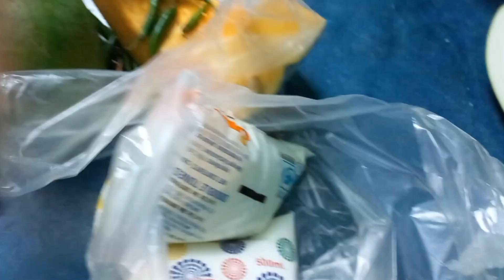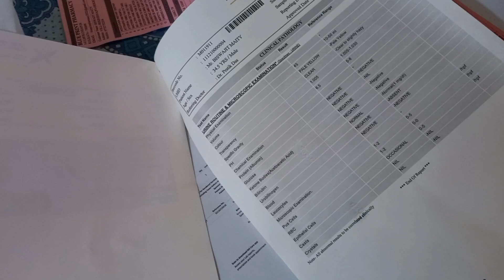কিডনি চেঞ্জের তিন মাস পর || Kidney transplant 3 months after final test and final check-up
patient success story ||  Kidney transplant after final test and final check-up

সবাইকে অনুরোধ করছি ভিডিওটা স্কিপ না করে পুরো ভিডিওটা দেখার জন্য 🙏🙏

video research
youtube video description
ihealth video
ihealth
ihealth tutorial
how to use ihealth
ihealth covid tests
heart operation
heart bypass
heart check-up
nursing home vlog
saptadipa Daily Vlog